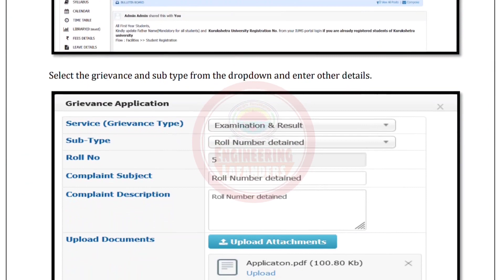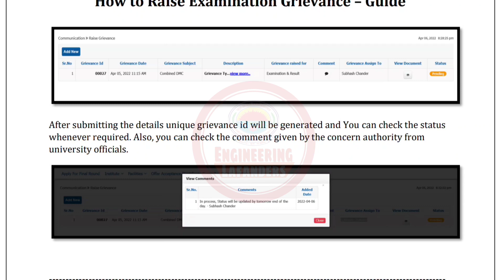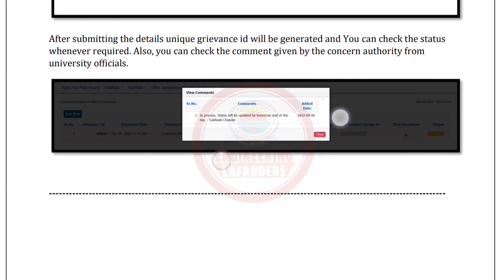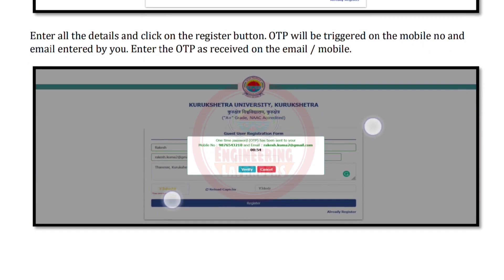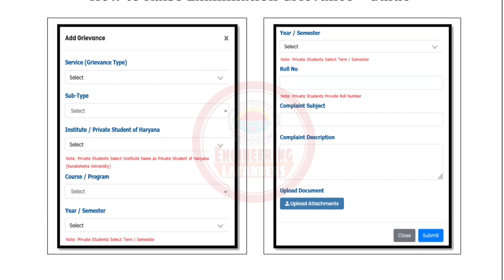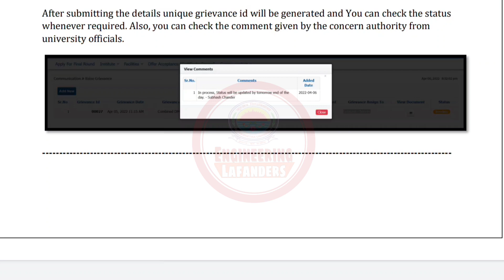KUK UPDATE,STUDENTS के लिए अच्छी खबर, IUMS COMPLAINT PORTAL,MOBILE से REGN.COMPLAINT,SOLUTION कैसे ?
Case - 1
Any Student of University Teaching Department (UTD)/ Institute if Integrated Studies
(IIHS)/ University Institute of Engineering and Technology (UIET) who are already having
login on the IUMS portal. All such students may click the below given link to register their
examination related Grievance.

Case - 2
such students may click the below given link to register their examination related Grievance.

Case - 3
All other students/ anyone who is not having a login on the IUMS portal may click the below
given link to register their examination related Grievance.